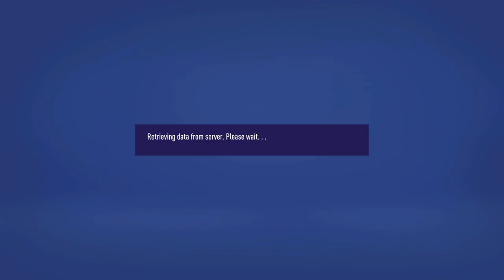Brentford Career Mode Ep 23 - IS HIS MORE OUR LEVEL?! - Fifa 21